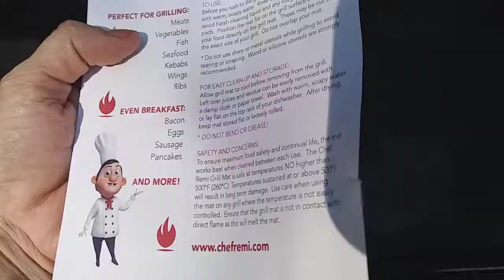Chef Remi Grilling mats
We were fortunate enough to have been given a pre owned gas/charcoal grill/smoker by our neighbors. The griddles need replacing which is something I plan to do in time, however since I found these grilling mats, I am able to use the grill before replacing them.
They are heavy duty mats and can withstand heat up to 500°F(260°C).  They measure 16 x 13 inches and are dishwasher safe or easy to clean by wiping clean if you don't have a dishwasher. They are made in USA, non stick and PFOA free. They are perfect for grilling meats, veggies, wings, kabobs and even can be used for cooking breakfast on indoor or outdoor grills. Company claims that you can cook like a professional chef leaving the desired grill marks to give the dish that added look when hosting a party or outdoor cookout. They're also great for group events, professional catering service or if you own a restaurant and want to save time having an easy clean up.
I am definitely happy with these and thanks to having them I can look foreword to putting our grill to use very soon.
If looking for some grill mats to make your outdoor cooking much easier and want quality, this pack of 2 mats can be found here